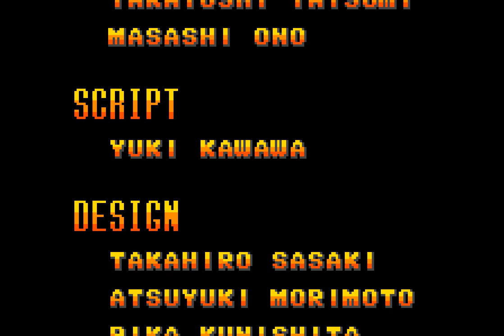Guilty Gear Petit "ギルティギア プチ" [WonderSwan Color]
GAMEPLAY GRAVADO POR UsoppBR

Guilty Gear Petit
Nome Original: ギルティギア プチ
Desenvolvedor: Arc System Works
Publicado por: Sammy
Lançamento: 25 de Janeiro de 2001
Gênero: Luta VS
Formato: Cartucho

Guilty Gear Petit é uma sub-série de Guilty Gear, dirigida por Emiko Iwasaki e lançada exclusiva no portátil WonderSwan Color, que ficou exclusivo no mercado japonês. Infelizmente, é uma série com pouquíssimas informações disponíveis, então o que temos pra dizer é apenas aquilo vivenciado durante a jogatina.

A primeira coisa notável quando iniciamos o jogo é ver que todos os personagens estão no estilo SD (Super Deformed). De início temos 6 personagens disponíveis para escolher e entre eles está a Fanny, que foi criada exclusivamente para o jogo. Depois de terminar o jogo algumas vezes, a personagem Jam também fica disponível fechando assim 7 personagens jogáveis.

A jogabilidade foi adaptada para 2 botões e não ficou tão prejudicada quanto parece, apenas foram reduzidas a quantidade de COMBOS em relação ao original - provavelmente devido ao pequeno espaço do cartucho. As músicas, que eram um dos pontos mais altos da série, também receberam um excelente trabalho considerando as limitações do portátil.

É um jogo que, alguns meses após o seu lançamento, já não recebia tanta atenção devido ao lançamento de Guilty Gear Petit 2, que trazia muito mais conteúdo e corrigia os principais defeitos do jogo.